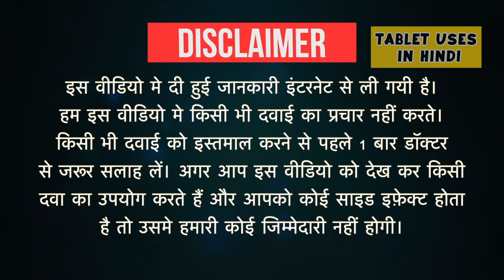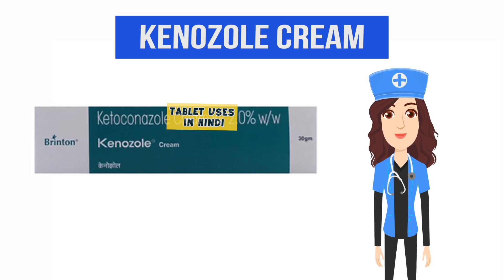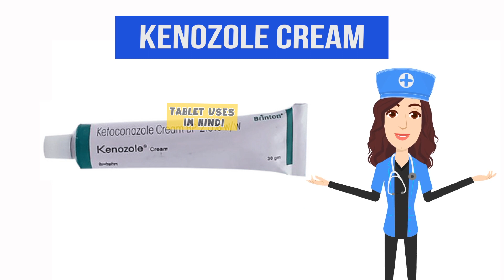Kenozole Cream Uses in Hindi | त्वचा में फंगल इन्फेक्शन | Side Effects | Dose 💊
Kenozole Cream Uses in Hindi | Side Effects | Dosage